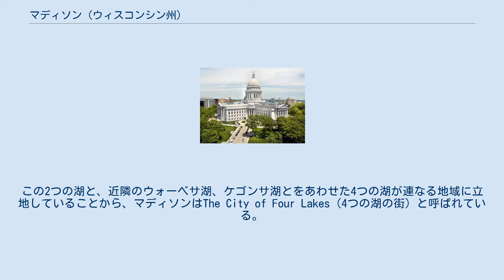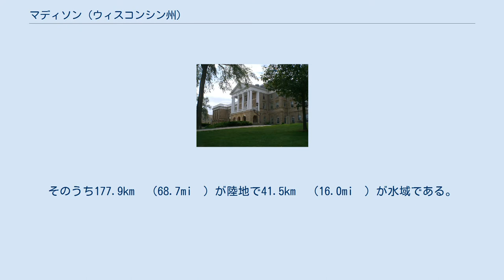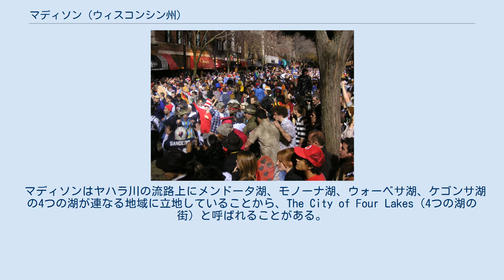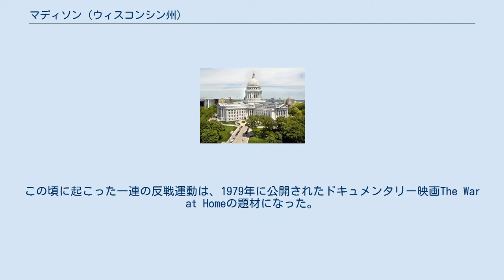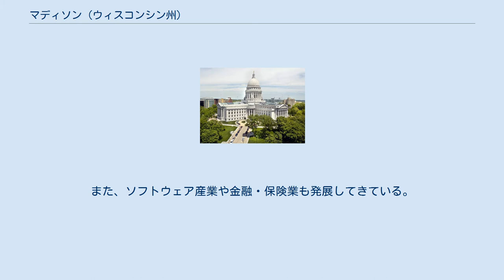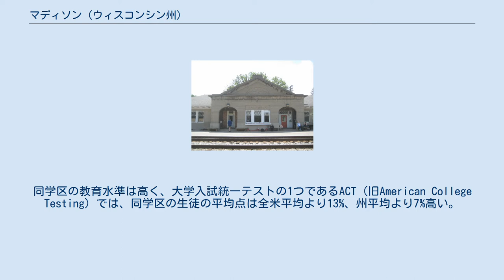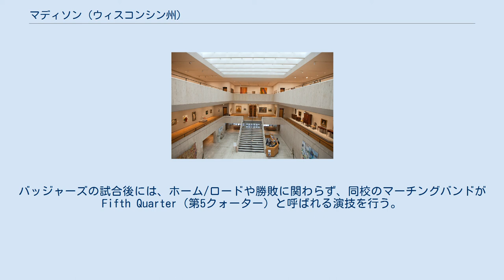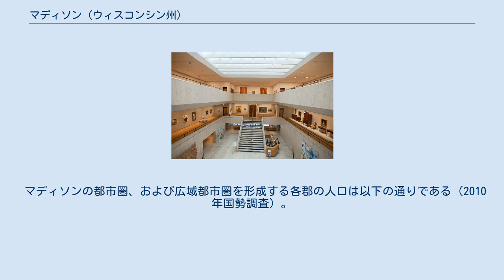マディソン (ウィスコンシン州)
デーン郡_(ウィスコンシン州)
マディソン（Madison）は、アメリカ合衆国ウィスコンシン州中南部に位置する都市。
同州の州都であり、またウィスコンシン大学の本部キャンパスであるマディソン校を抱える学術都市でもある。
人口は233,209人（2010年国勢調査）で、ミルウォーキーに次ぐ州第2の都市である。
デーン郡を中心に4郡にまたがる都市圏は605,435人、ジェーンズビルやベロイトを含む広域都市圏は827,742人（いずれも2010年国勢調査）の人口を抱えている。
 マディソンのダウンタウンはメンドータ湖、モノーナ湖という2つの湖に挟まれた地峡の上に形成されている。
この2つの湖と、近隣のウォーベサ湖、ケゴンサ湖とをあわせた4つの湖が連なる地域に立地していることから、マディソンはThe City of Four Lakes（4つの湖の街）と呼ばれている。
一方、政治的には自由・進歩・革新の気風が強いことから、The People's Republic of Madison（マディソン人民共和国）、Left Coast of Wisconsin（ウィスコンシンの左海岸）、30 square miles surrounded by reality（現実に囲まれた30平方マイル、「78平方マイル」とする呼び方もある）とも呼ばれている。
また、学術都市としての性格と1960年代のカウンターカルチャーの流行から、Berkeley of the Midwest（中西部のバークレー）とも呼ばれる。
 1829年、元連邦裁判官ジェームズ・デューン・ドーティーはメンドータ湖とモノーナ湖に挟まれた地峡を探索し、この地に都市を建設すべく、1,000エーカー以上に及ぶ沼地・森林を購入した。
その後1836年にウィスコンシン準州が成立すると、最初の準州都であったベルモントでウィスコンシン準州議会が開かれ、恒久的な準州都をどこに置くかについて議論が持ち上がった。
すると、ドーティーはこの構想上の都市に、6月28日に死去した第4代アメリカ合衆国大統領ジェームズ・マディソンにちなんでマディソンという名を付け、また街路にはアメリカ合衆国憲法の署名者39人の名を付け、ここを準州都とするように準州議会を説得した。
当時準州の2大都市であったミルウォーキーとプレーリー・ドゥ・シーンのちょうど中間にあり、北東には準州最古の都市グリーンベイが立地し、また南西には発展著しい鉛鉱山地帯が広がっていた地の利から、準州議会は11月28日、まだ構想段階にあったマディソンを準州都に制定した。
 モノーナ湖南岸からマディソンの市街を望む（1855年） 翌1837年には準州会議事堂の建設が始まり、1838年にはマディソンでの最初の準州議会が開かれた。
その後マディソンは1846年に人口626人の正式な村となり、1848年に準州の州昇格に伴ってウィスコンシン州の州都となり、また、ウィスコンシン大学マディソン校が設置された。
1854年には、マディソンにミルウォーキー鉄道が通った。
1856年には、マディソンは人口6,863人で市制を施行した。
 南北戦争中には、マディソンはウィスコンシンにおける北軍の拠点となっていた。
ミルウォーキー通り、イースト・ワシントン通り、ウィネベーゴ通り、ノース通りが交わる角はユニオン・コーナーズと呼ばれ、南へと向かう北軍の兵士にとっては最後の休憩地となっていた酒場が建っていた。
市の西には、当時のウィスコンシン州知事アレクサンダー・ウィリアムズ・ランドールから名を取った、キャンプ・ランドールと呼ばれる野営地が設けられ、訓練所、野戦病院、および南軍捕虜を収容する牢獄として使われていた。
終戦後、キャンプ・ランドールはウィスコンシン大学のキャンパスに組み入れられ、その跡地には1917年にキャンプ・ランドール・スタジアムが建てられた。
 マディソンはその市制施行当時から、周囲の町を合併して拡大を続けてきた。
20世紀後半に入り、中西部の他の主要都市が軒並み衰退に向かい、市域人口を大幅に減少させる中にあっても、マディソンの人口は増え続け、2000年の国勢調査では市史上初めて人口20万人を突破した。
 マディソンとその周辺の衛星写真。
4つの湖は左上からメンドータ湖、モノーナ湖、ウォーベサ湖、ケゴンサ湖。
 マディソンは北緯43度4分29秒西経89度23分4秒に位置している...